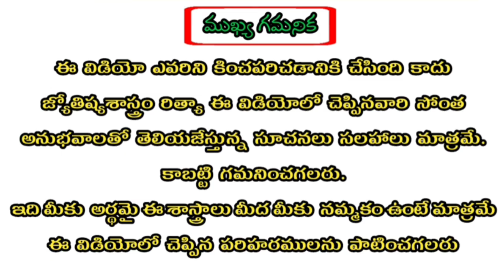Makara Rasi 2023 March Month Astrology Predictions | మకరరాశి 2023 మార్చి నెల రాశిఫలాలు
Ugadi Rasi Phalalu 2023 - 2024

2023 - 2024 Women Astrology Predictions : Click Below link